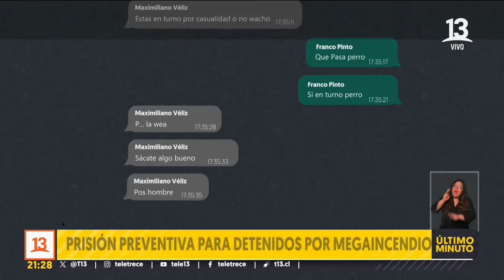Decretan prisión preventiva para los cuatro nuevos detenidos por megaincendios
Los sujetos fueron imputados por los delitos de asociación criminal, incendio de bosques, incendio con resultado de muerte y daño ambiental.